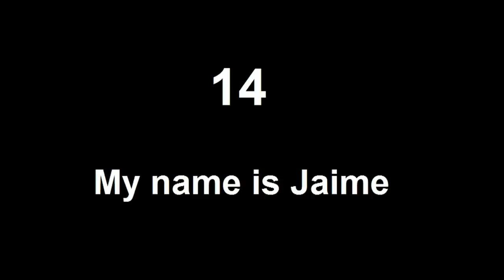Game of Thrones: The Top 15 Best Scenes [HD]